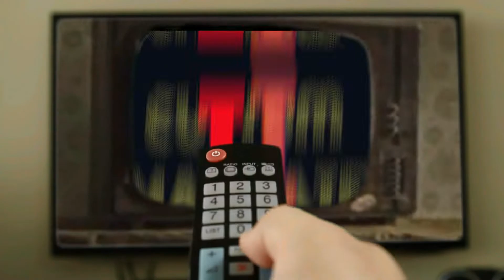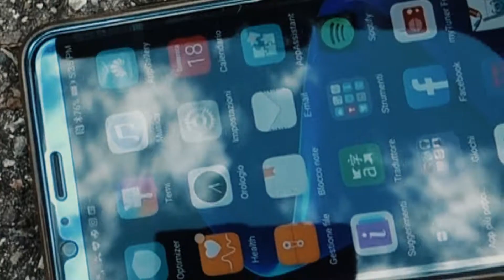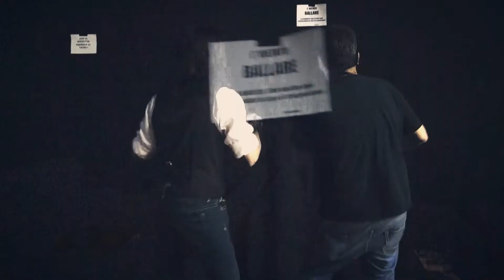TCW Custom Mazzate 2 - Episodio 2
La vendetta dei MillenialZ! Reff Matt viene sorpreso negli spogliatoi, stordito e portato chissà dove: intanto, tutti i membri della fazione di Carlo Birra subiscono attacchi da parte dei loro rivali, coordinati da Rocco Gioiello e il leader dei MillenialZ.

Tcw Custom Mazzate 2, ogni domenica alle 23 sulle frequenze di Nuova ReteBrescia
221 CANALE NAZIONALE
199 in Lombardia
91 in Veneto
In replica ogni sabato alle 19:30 sulle frequenze regionali di Nuova Rete Brescia